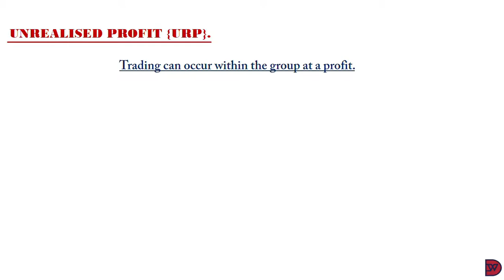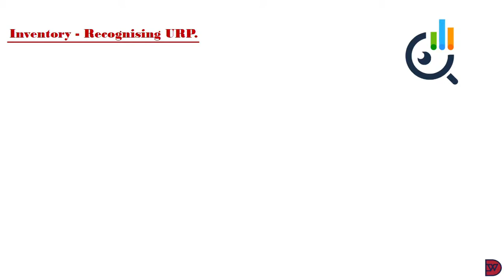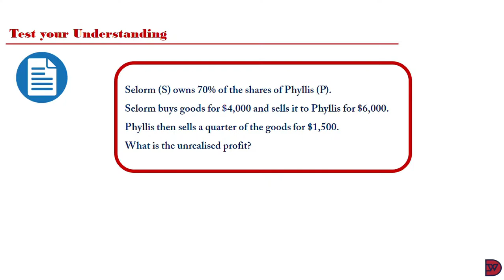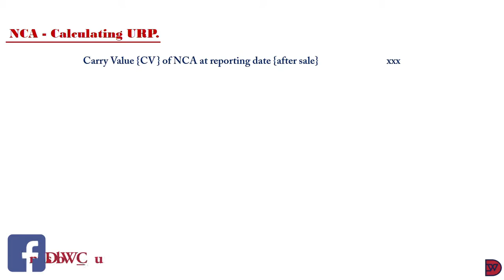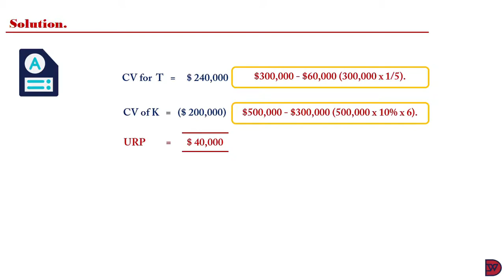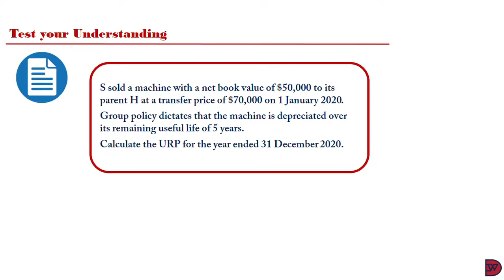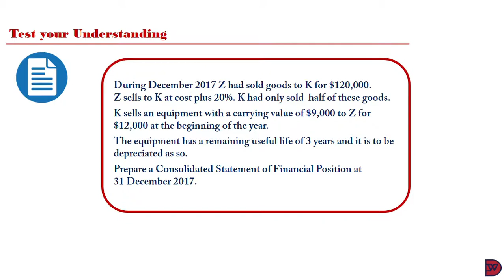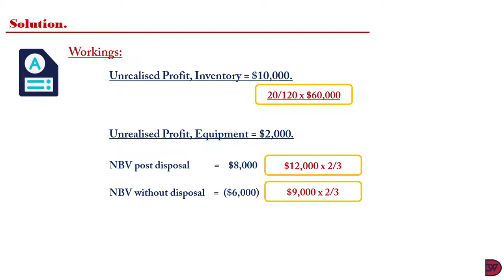UNREALISED PROFIT - Consolidated Statement of Financial Position.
A lecture outlining the handling of profit made on intra-group transactions.